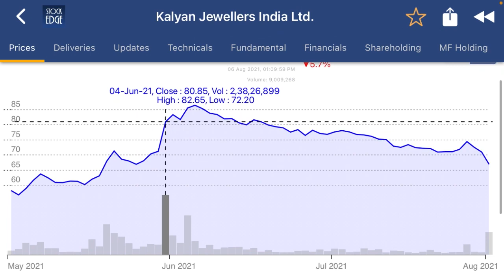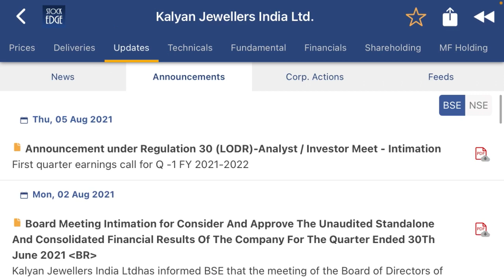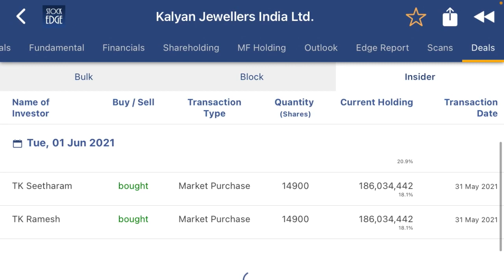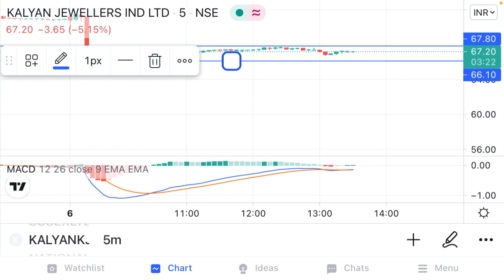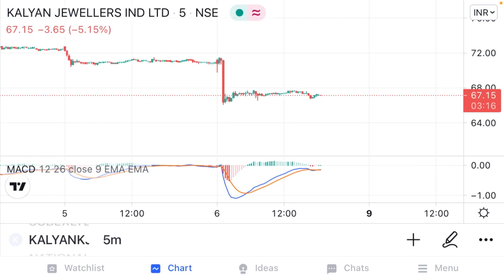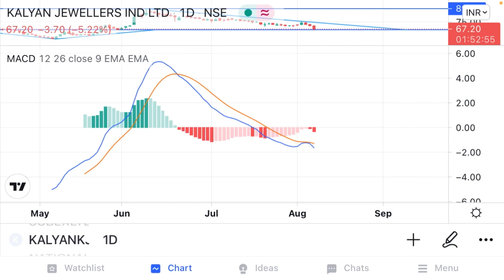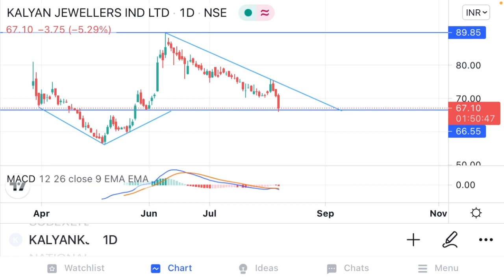Kalyan jewellers share analysis| क्यू गिर रहा है kalyan jewellers का stock? किस खबर से गिरा ?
Kalyan jewellers is a Indian multinational jewellers company. The stock falling from its listing date.this video is based on technical analysis.